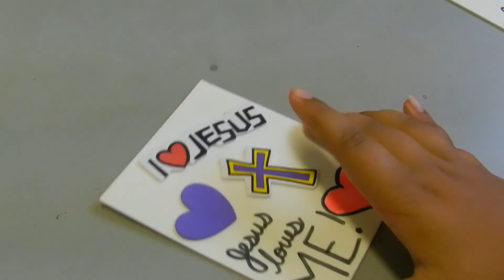ABC's Children's Spanish Sunday School 8-16-20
ABC's Children's Spanish Sunday School